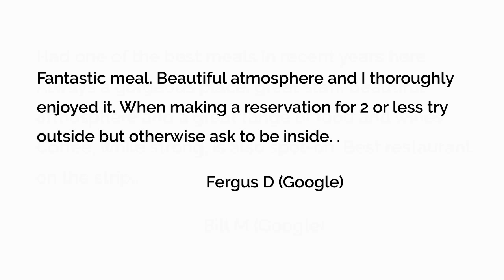Fratellini restaurant, Sunshine beach - Reviews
Reviewed: ★★★★★

Classic dishes whipped up in a lively Italian restaurant with exposed-brick walls and chalkboards.

This video shows some of the excellent reviews and testimonials that have been offered by their happy customers. (Real reviews by real customers)

36 Duke St, Sunshine Beach QLD 4567, Australia